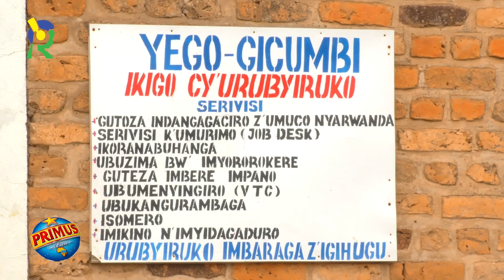Impumeko iri i Gicumbi mbere yuko bakira irushanwa rya PGGSS8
Inyarwanda tv twasuye ahazabera PGGSS8 i Gicumbi  banatubwira uwo babona uzegukana PGGSS8